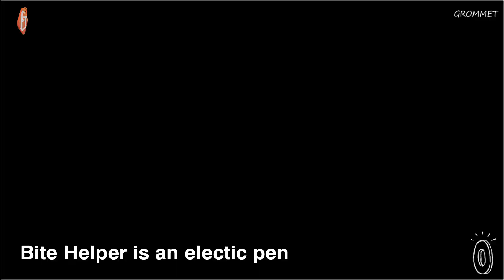Mosquito Bite Itch Relief Pen - TheEliteTrends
Product Description ▶ Know the best treatment for mosquito bites and how to get rid of mosquito bites scars? Protect your skin with this mosquito bite relief pen that will stop each and every bite "dead in its tracks". Itchy bug bite relief helps to reduce reddish marks, swelling, and itching and this specific reliever pen comfortably fit in pocket or backpack that it is possible to carry anywhere and secure your family members all of the time. It's much far better to be safe than damaging.

Mosquito bite itch relief is an easy way to get rid of bug bites and viruses causing due to the bites. Mosquito bite relief pen delivers heat and vibration to the affected area to increase localized flow and circulation and stop itching skin.

This mosquito bite itch relief is ideal for children, family, gardener, or even as you're in office, swimming, hiking and a whole lot more

TheEliteTrends
Online Shopping Destination!!